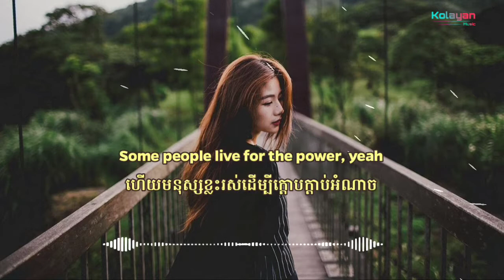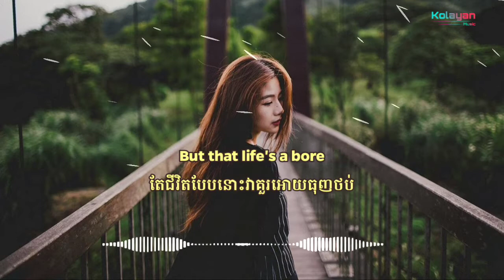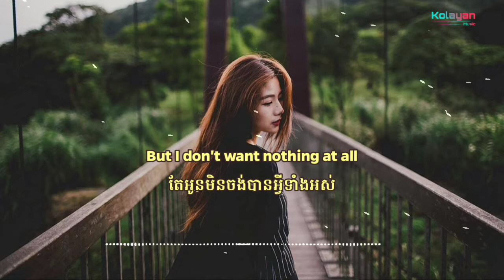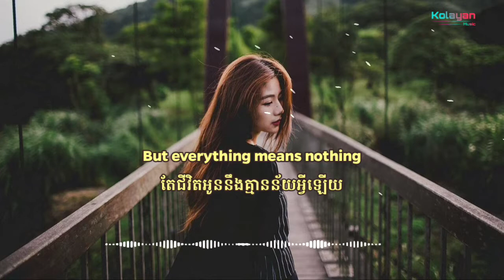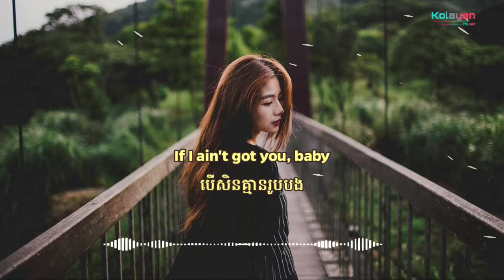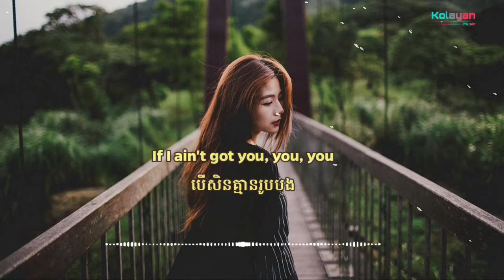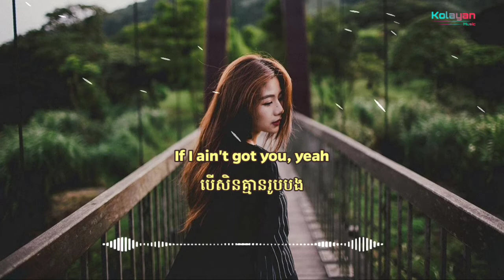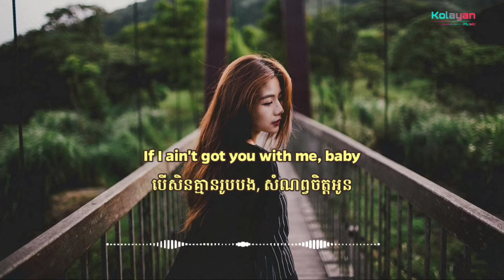If I Ain't Got You [ បកប្រែខ្មែរ ] | Alicia Keys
🎵 Learning English through songs [ បានស្តាប់បានចេះ ]🎵
🔔 ចុច Subscibe ដើម្បីទទួលបានបទចម្រៀងថ្មីណា 🔔
⚠️ Kolayan Music Channel just want to advertise the music and help everyone to learn English through songs. Kolayan Music do not own the songs or pictures so if you are an artist / producer or organization that believes videos are copyrighted please send me a message and I will take down immediately.